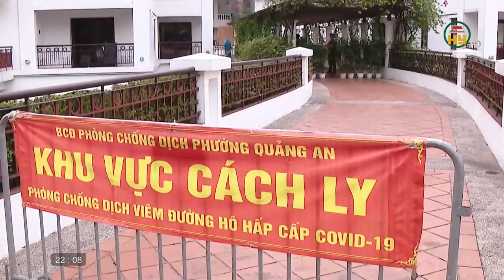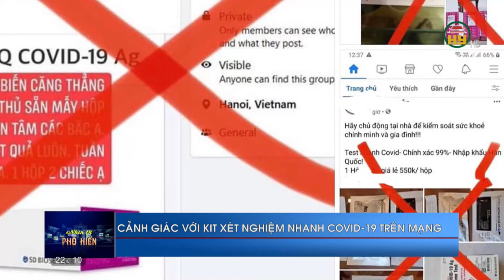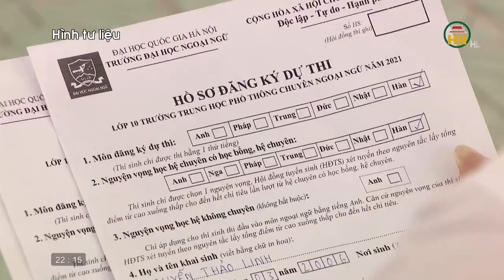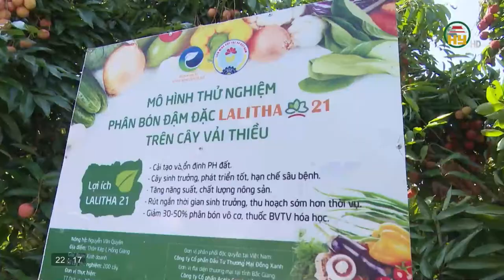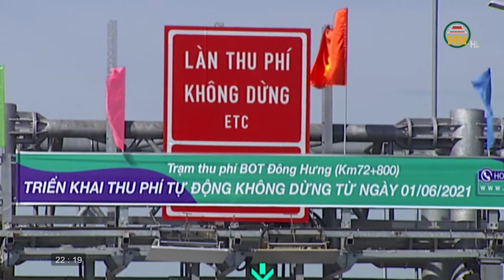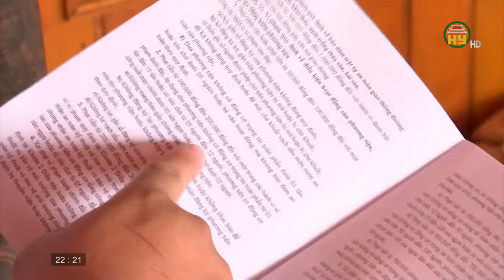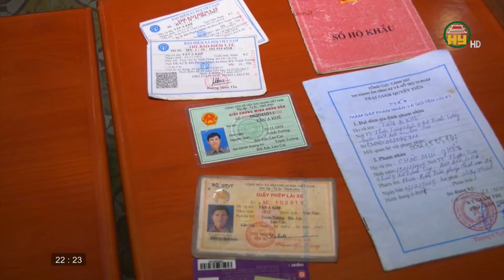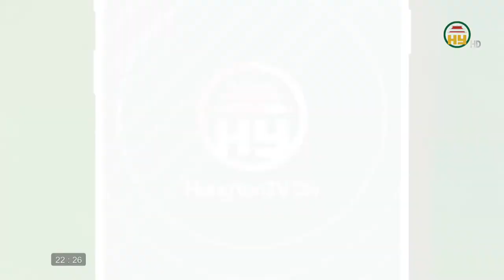Nhìn từ Phố Hiến thứ 4 ngày 2/6/2021